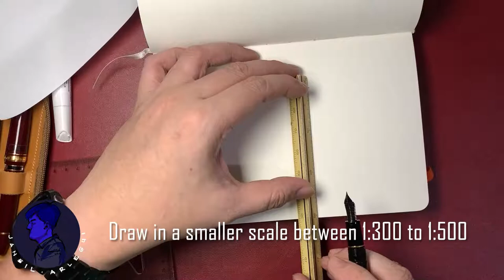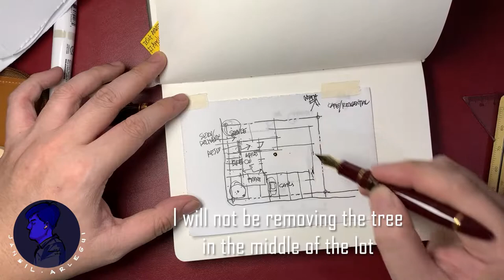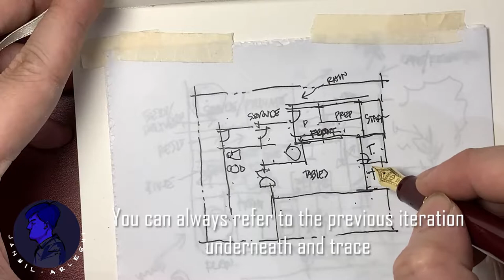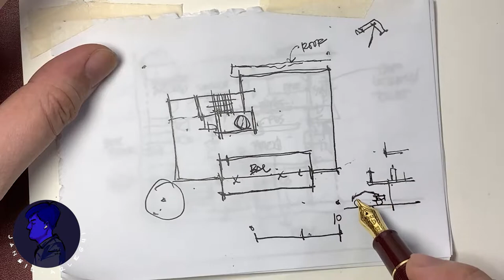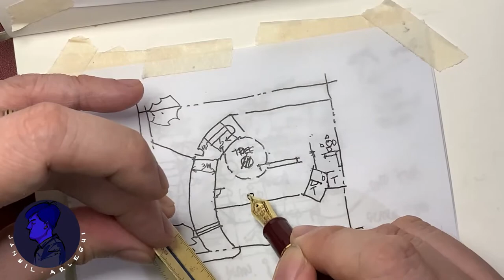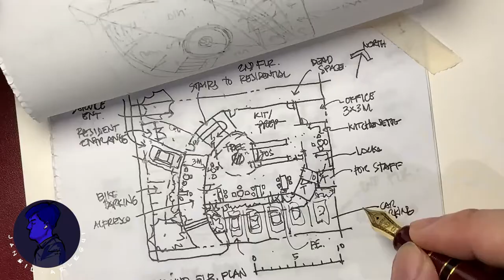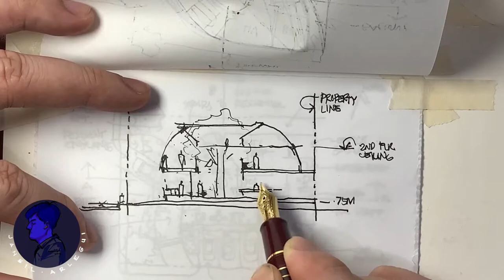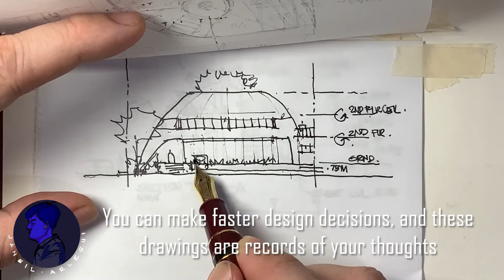How to Draw Architectural Schematics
This demonstrations show you an example on how to produce the initial architectural design ideas on paper.